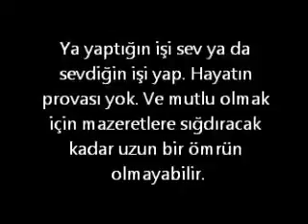Yaptığın işi sev ya da sevdiğin işi yap!